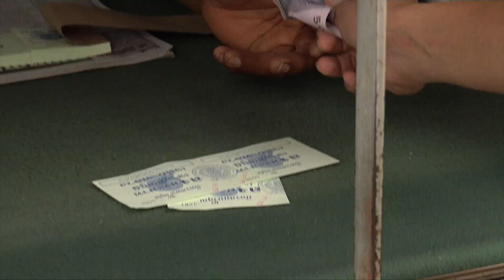เบื้องหลังข่าวเส้นทางความศรัทธารอยพระบาทพลวง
เบื้องหลังการลงพื้นที่ทำข่าว สำรวจเส้นทางเเห่งความศรัทธา บูชารอยพระพุทธบาทพลวง บนยอดเขาคิชฌกูฏ จังหวัดจันทบุรี เเละสภาพเศรฐกิจเเละธุรกิจที่เกิดขึ้นในพื้นที่ ตั้งเเต่ต้นทาง จนถึงยอดเขาคิชฌกูฏ เเละขอชวนเพื่อนๆทุกท่านติดตามรับชม รายการวันใหม่ไทยพีบีเอส  ทุกวันจันทร์-วันศุกร์  เวลา 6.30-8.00น.ทางไทยพีบีเอส